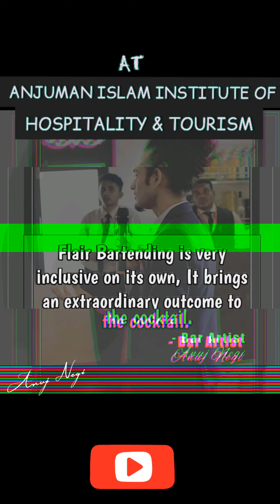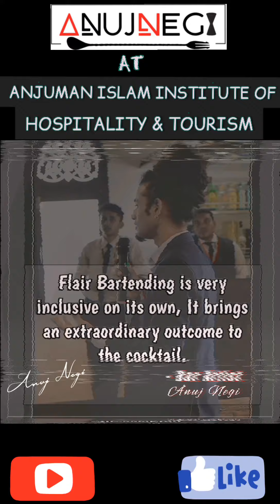| Anuj Negi | | Flair Bartending Workshop at Hotel Management college Mumbai | Indian Bartending |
| Flair Bartending Workshop | Bar Artist Anuj Negi | Indian Bartending | Learn Bartending |

-- 𝐉𝐮𝐬𝐭 𝐥𝐢𝐤𝐞 𝐞𝐯𝐞𝐫𝐲 𝐚𝐫𝐭, 𝐅𝐥𝐚𝐢𝐫𝐛𝐚𝐫𝐭𝐞𝐧𝐝𝐢𝐧𝐠 𝐢𝐬 𝐯𝐞𝐫𝐲 𝐢𝐧𝐜𝐥𝐮𝐬𝐢𝐯𝐞 𝐨𝐧 𝐢𝐭𝐬 𝐨𝐰𝐧,𝐈𝐭 𝐛𝐫𝐢𝐧𝐠𝐬 𝐚𝐧 𝐞𝐱𝐭𝐫𝐚𝐨𝐫𝐝𝐢𝐧𝐚𝐫𝐲 𝐨𝐮𝐭𝐜𝐨𝐦𝐞 𝐭𝐨 𝐭𝐡𝐞 𝐂𝐨𝐜𝐤𝐭𝐚𝐢𝐥𝐬.
             -𝗕𝗮𝗿𝗮𝗿𝘁𝗶𝘀𝘁 𝗔𝗻𝘂𝗷 𝗡𝗲𝗴𝗶 (𝑰𝒏𝒅𝒊𝒂'𝒔 𝑩𝒆𝒔𝒕 𝑭𝒍𝒂𝒊𝒓𝒃𝒂𝒓𝒕𝒆𝒏𝒅𝒆𝒓 𝑮𝒐𝒍𝒅 2018", "𝑾𝒐𝒓𝒍𝒅𝒔 𝑹𝒆𝒄𝒐𝒓𝒅𝒔 𝑰𝒏𝒅𝒊𝒂 𝒉𝒐𝒍𝒅𝒆𝒓" 𝒇𝒐𝒓 𝒕𝒂𝒋 𝒎𝒂𝒈𝒊𝒄 𝑭𝒆𝒅𝒆𝒓𝒂𝒕𝒊𝒐𝒏, 𝑾𝒊𝒏𝒏𝒆𝒓 𝒐𝒇 𝑪𝒉𝒂𝒎𝒑𝒊𝒐𝒏𝒔𝒉𝒊𝒑 "𝑩𝒂𝒓𝒘𝒂𝒓𝒔 𝑰𝒏𝒅𝒊𝒂", 𝑷𝒆𝒓𝒇𝒐𝒓𝒎𝒆𝒅 𝑰𝒏 𝑵𝒂𝒕𝒊𝒐𝒏𝒂𝒍 𝑻𝒆𝒍𝒆𝒗𝒊𝒔𝒊𝒐𝒏 (𝑰𝑲𝑴𝑲 2018, 𝑺𝑶𝑵𝒀 𝑻𝑽), 2𝑿 𝒔𝒕𝒐𝒐𝒅 2𝒏𝒅 "𝑮𝒐𝒂 𝑭𝒍𝒂𝒊𝒓 𝑪𝒉𝒂𝒍𝒍𝒆𝒏𝒈𝒆 𝑵𝒂𝒕𝒊𝒐𝒏𝒂𝒍𝒔".